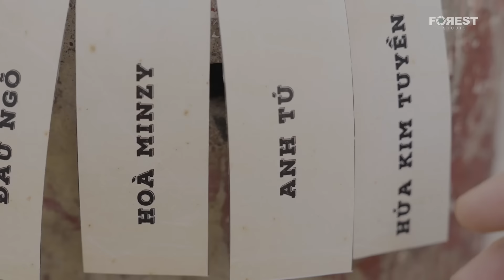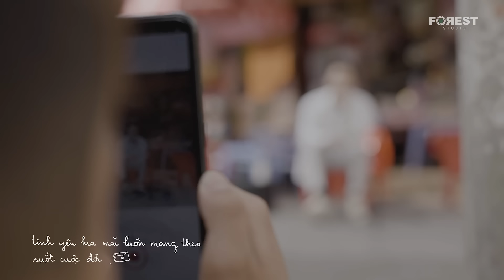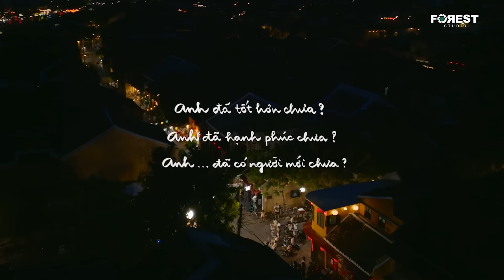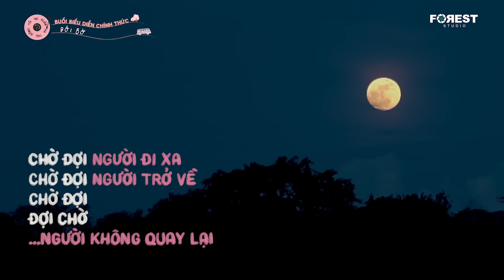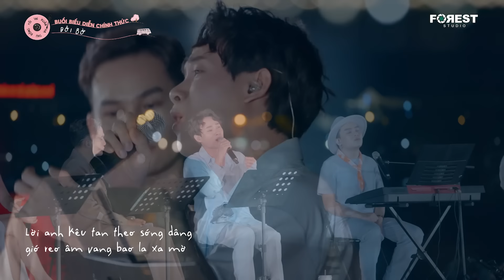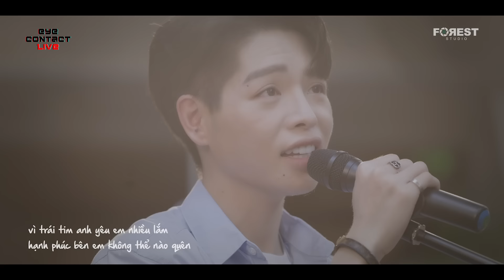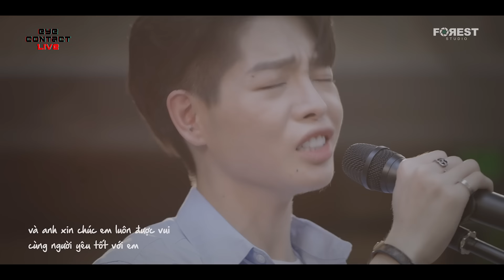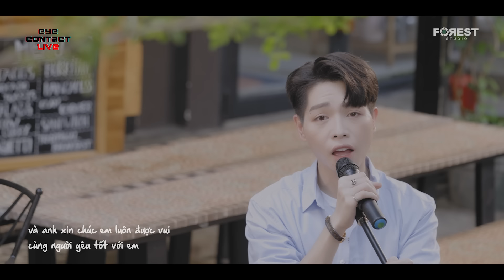TOP 10 Tình Khúc Ballad Sâu Lắng Nhất 2024 | Playlist Ballad Hot Nhất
TrackList:
00:00 - 04:06 Tình Yêu Mang Theo - Anh Tú
04:07 - 09:01 Em Gái Mưa - Orange
09:02 - 13:28 Rồi Con Tim Em Sẽ Lành - Anh Tú
13:29 - 18:28 Một Ngàn Nỗi Đau - Văn Mai Hương x Orange
18:29 - 21:35 Tình Thơ - Anh Tú x Orange
21:36 - 25:49 Anh Sẽ Tốt Mà - Phạm Hồng Phước x Văn Mai Hương
25:50 - 31:04 Tệ Thật, Anh Nhớ Em - Orange
31:05 - 37:58 Đôi Bờ - Trúc Nhân
37:59 - 41:21 Anh Yêu Em Nhiều Lắm - Đức Phúc
41:22 - 45:28 Anh Mơ - Hoàng Dũng